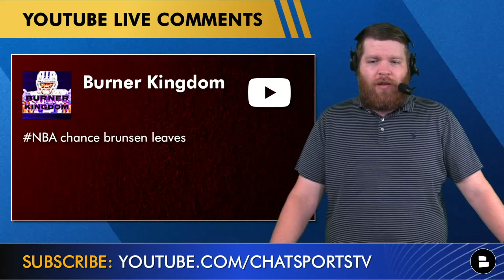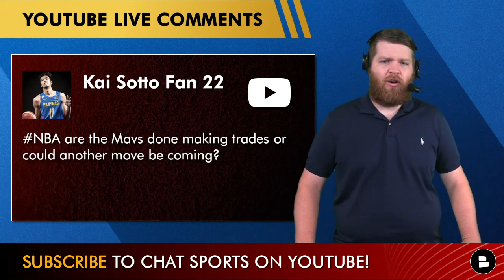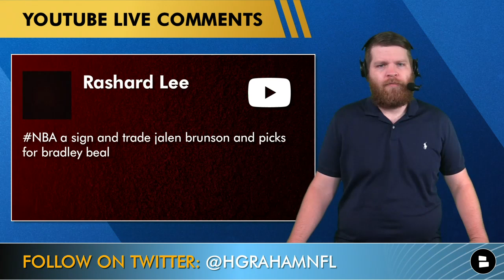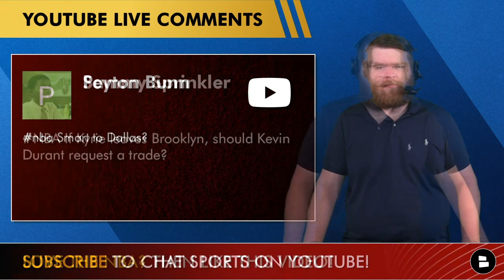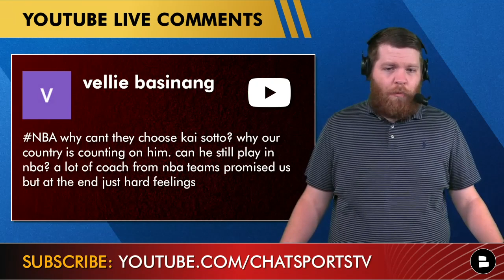Mavericks Rumors: Jalen Brunson Signing With Knicks? Trade Rumors On Zach LaVine, Bradley Beal | Q&A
Jalen Brunson highlights today’s edition of Mavericks rumors mailbag. Jalen Brunson is supposed to test NBA free agency and it is being reported that the NY Knicks could be his top choice. Could the Dallas Mavericks be looking to stay aggressive during NBA free agency and look at a potential sign and trade featuring Jalen Brunson for Wizards superstar guard Bradley Beal? Zach LaVine highlights the latest Mavs rumors as it is being reported that he could potentially be leaving the Chicago Bulls, could the Mavericks be a Zach LaVine trade destination? Host Harrison Grahams answers all these questions and more on today’s Mavericks YouTube video.

Dallas Mavericks Tradable Assets:
- Tim Hardaway Jr.
- Spencer Dinwiddie
- Jalen Brunson
- Maxi Kleber
- Davis Bertans
- Josh Green
- 2025 1st Round Pick
- 2027 1st Round Pick

What is your favorite part of the NBA offseason?
- Type ‘T’ for Trades | Type ‘D’ for Draft | Type ‘F’ for NBA Free Agency

Should Kevin Durant request a trade?
- Type ‘Y’ for Yes | Type ‘N’ for No

Did you like your team’s NBA Draft?

Questions from today’s Mavericks rumors mailbag:
- What are the chances Jalen Brunson leaves the Dallas Mavericks in NBA Free Agency?
- Could the Mavs be a Zach LaVine trade destination?
- Are the Dallas Mavericks free agency moves done, or could they make another trade?
- What are the chances of a Jalen Brunson sign and trade for Wizards guard Bradley Beal?
- Could the Mavericks be a Marcus Smart trade destination?
- If Kyrie Irving leaves the Brooklyn Nets, should Kevin Durant demand a trade?
- If Kyrie leaves the Nets, could KD come to the Mavs?
- Could the Mavs bring in Kai Sotto to play for their NBA Summer League team?

Have more questions about the latest Mavs news and Mavs rumors? Hit up host Harrison Graham his DM’s are open!

We got you covered here at @chatsports  with the latest NBA rumors and news throughout the NBA offseason, show us some love on all social media platforms below:

Miss any recent Mavericks YouTube videos? Don’t sweat it we got the latest from Mavericks today by @chatsports  below: